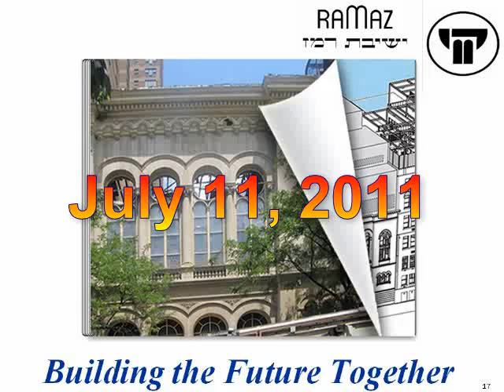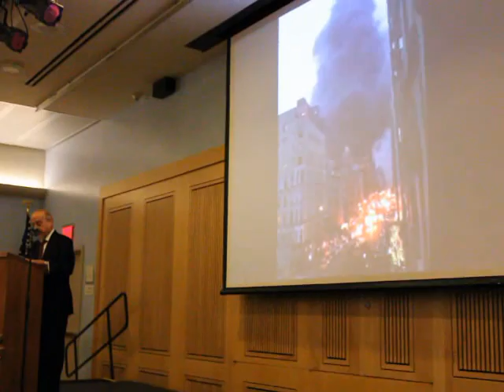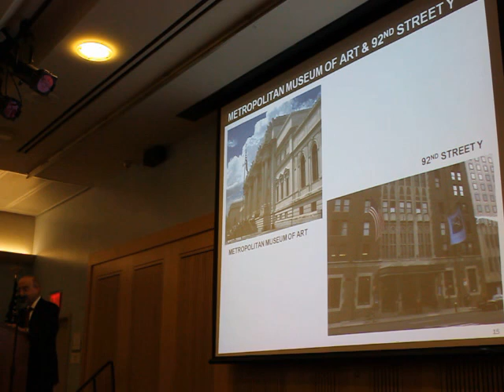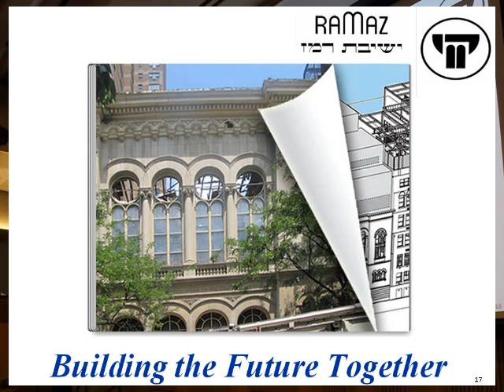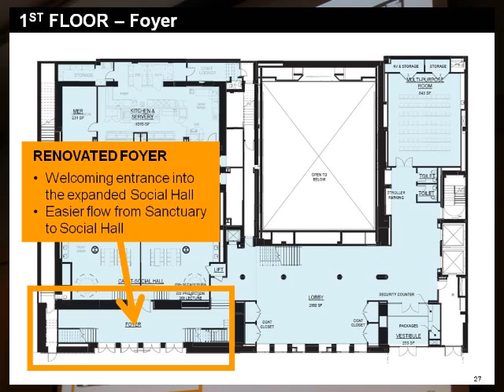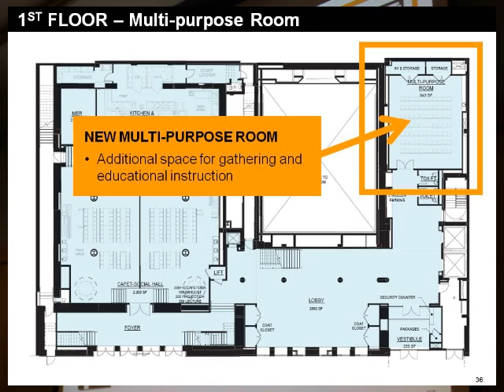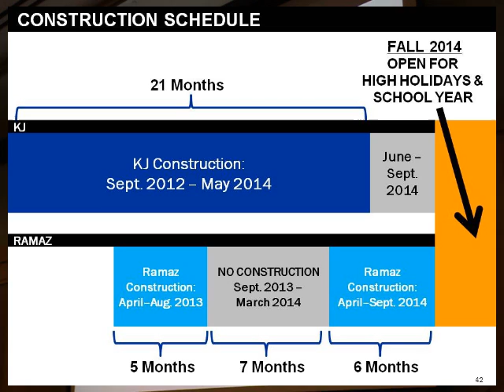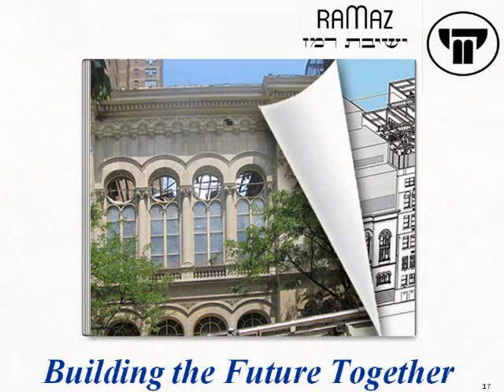KJ/Ramaz: Turning a Catastrophe Into an Opportunity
On the precise anniversary of last year's disastrous fire, the Ramaz/KJ community gathered in prayer, including mincha and maariv. This was followed by a presentation of the details of the new inspiring and exciting plan to turn the catastrophe into a glorious opportunity for both the school and the shul.